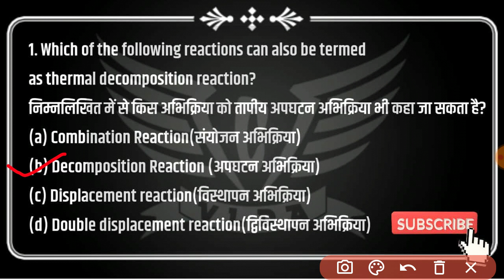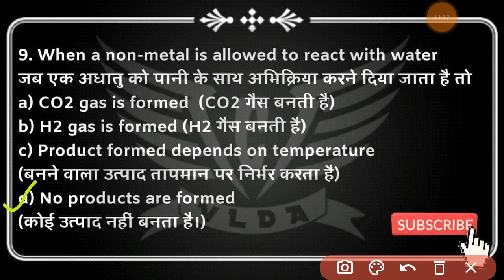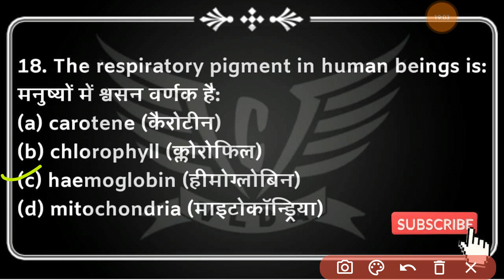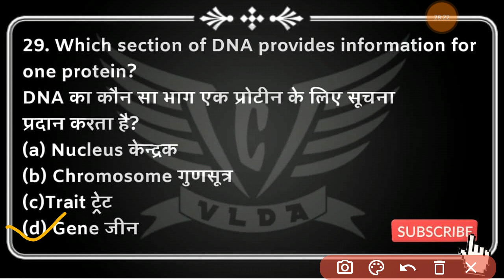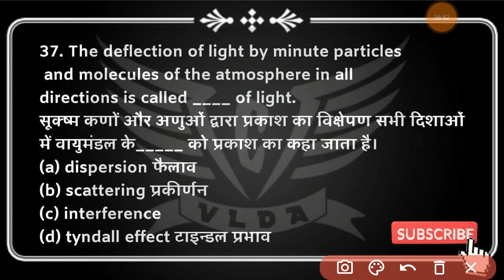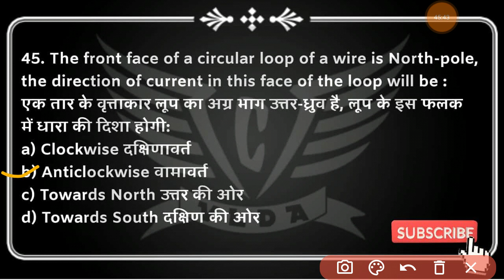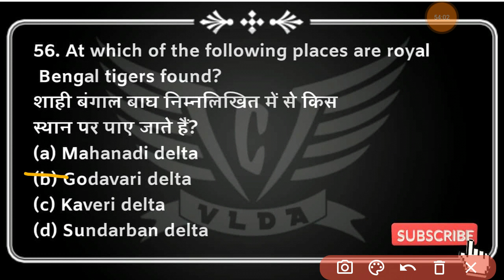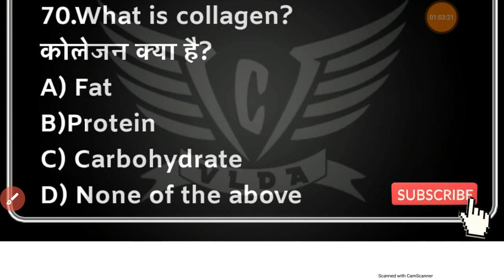Science Selection series practice set-12 For VLDD Entrance Exam 2021 Haryana Police constable Exam